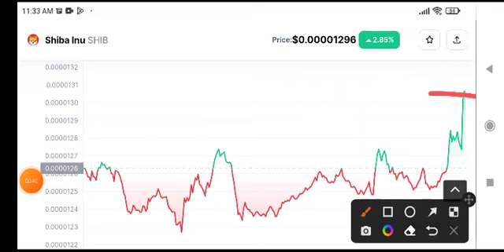Shiba Inu Price Prediction! Shiba Inu News Today